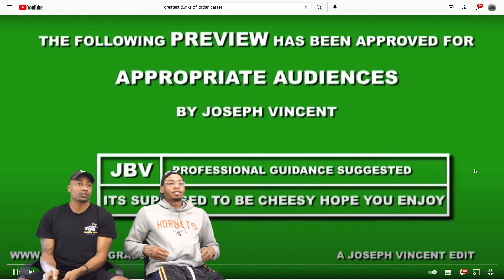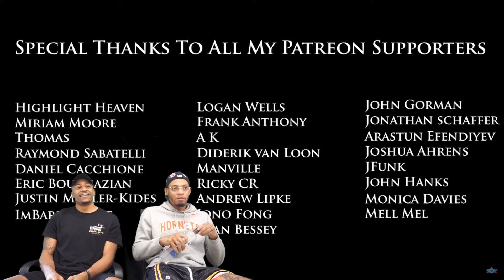Reacting to the Greatest Dunks of Michael Jordan's Career with Jordan Southerland (1FootGod)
Follow Jordan Southerland on all Platforms!